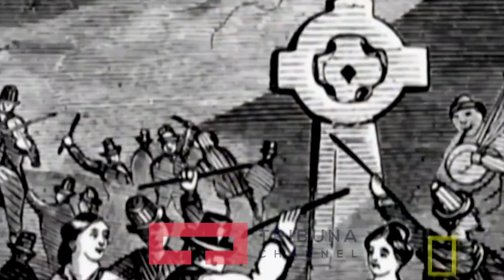Kposhti 'Joni' feston Halloween